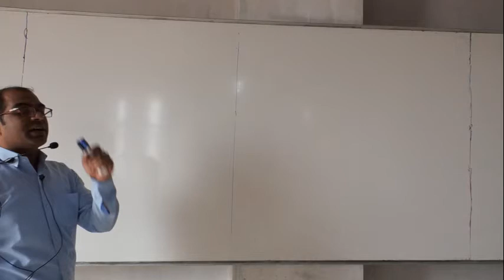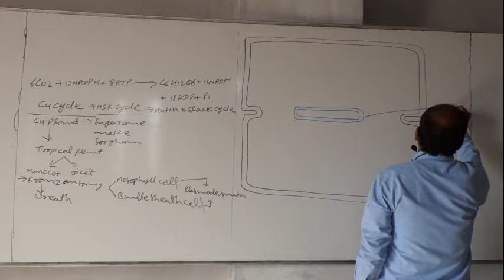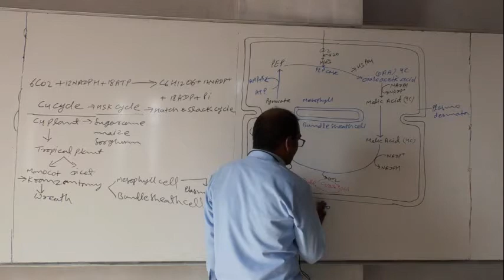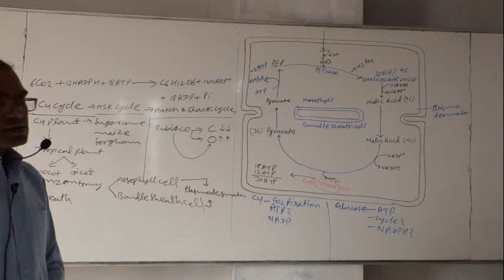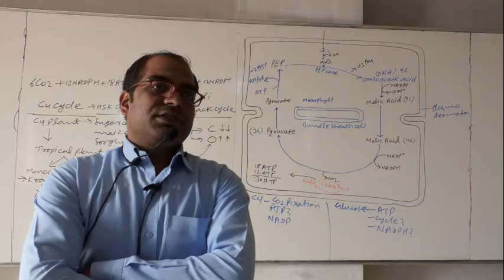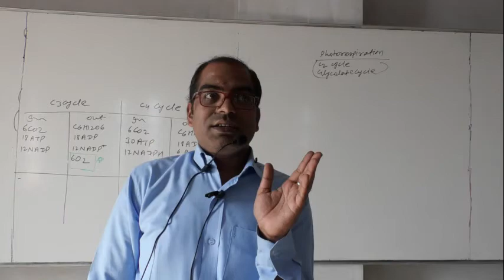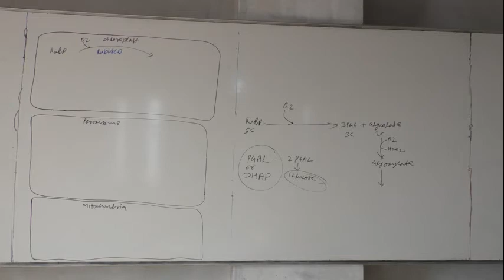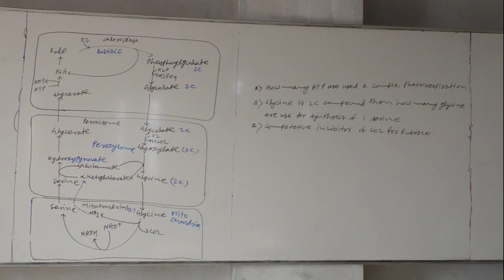21. 12. 20 Purshtoom Sir